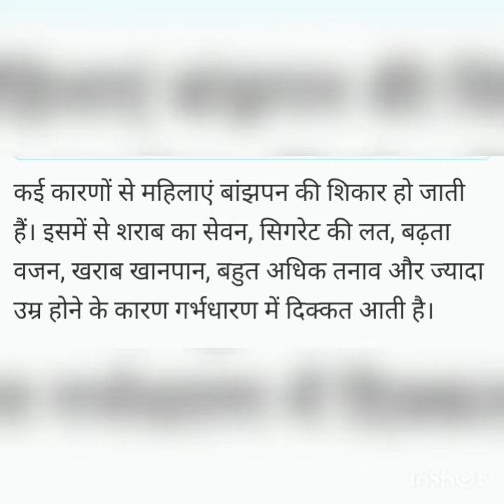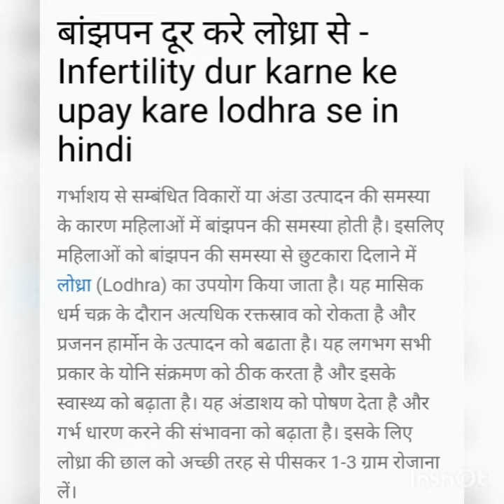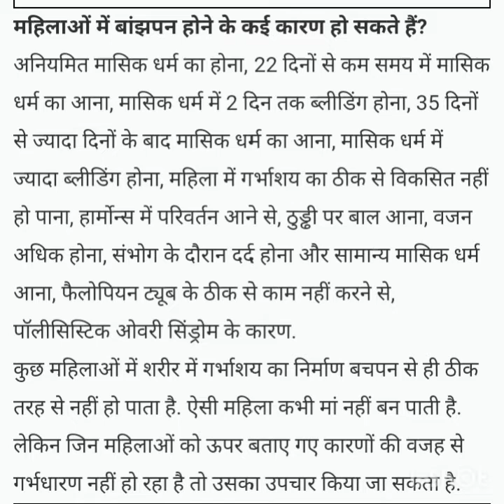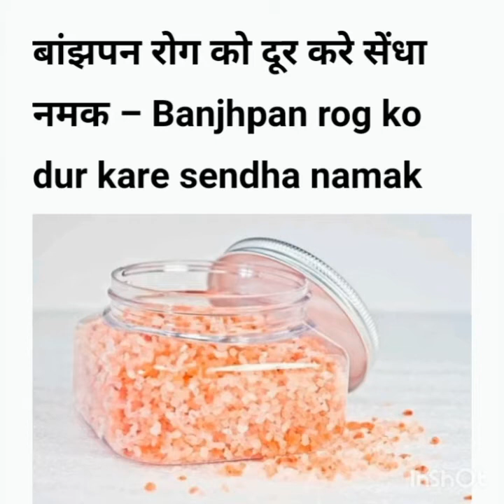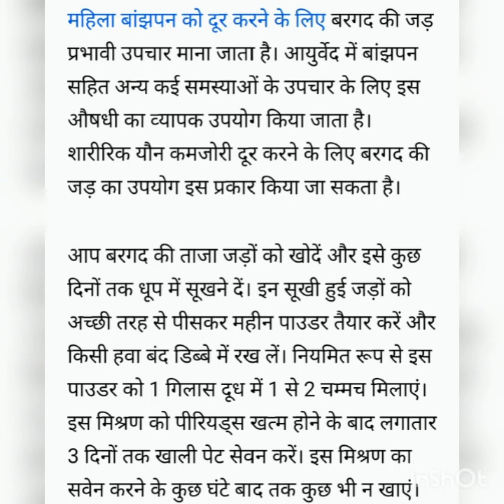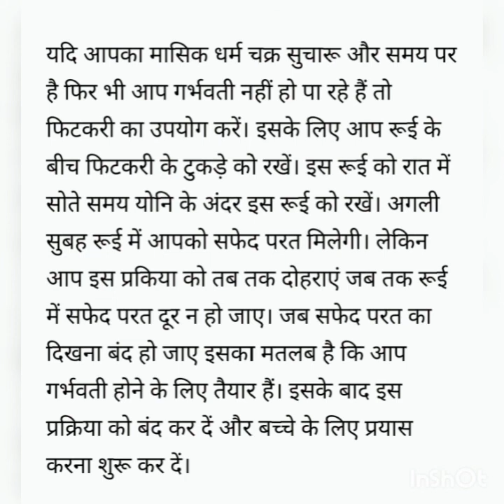बांझपन दूर करने के लिए घरेलू नुस्खे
बांझपन दूर करने के लिए कारगर हैं ये घरेलू नुस्खे